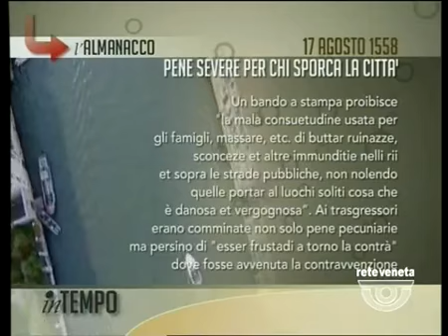IN TEMPO - 17/08/2015 6.36.47